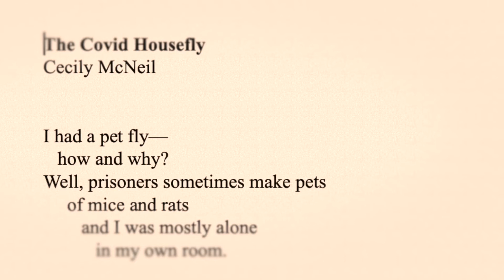Whitefish Review, Issue #26 "Taking Flight" (Summer/Fall 2021)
Taking Flight - Our 26th issue!

Whitefish Review's launch event for issue #26 gives voice to how the arts can help us find a path forward that includes restoration, healing, and hope. Nearly 50 artists and writers share their vision for a brighter world across 200 pages, including a 16-page color art and photography section.

This is a preview of the event.

Our Facebook Livestream Event featured an introduction by founding editor Brian Schott, followed by Douglas Chadwick who reads from his new book, “Four-Fifths a Grizzly” (Patagonia Books, 2021). Featured young writer Teague McDonald reads a short essay, followed by Melissa Kwasny and M.L. Smoker, co-poets laureate of Montana (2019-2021), who conclude the evening with readings from selections of their work.

“The confluence of art, literature, and science are vital to our journal’s mission,” said founding editor Brian Schott. “We are excited to launch our new issue with two poets and a scientific storyteller.”

As Montana co-poets laureate and women from marginalized communities, Kwasny and Smoker aim to celebrate poetry as an art that fosters connection, relationships, and bridge-building. Chadwick is a wildlife biologist who has produced 14 popular books and hundreds of magazine stories for National Geographic.